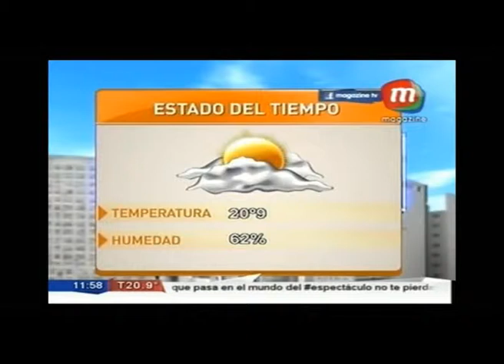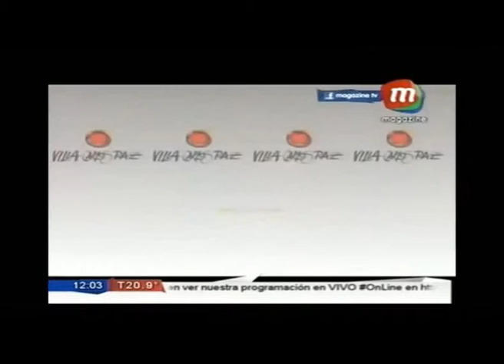MagazineTV-Seronero.Closs inauguró obras.Se habilitaron pasarelas a Garganta.Nota Alvarez.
MagazineTV señal de canal13 argentina. Ricardo Seronero en informe sobre la inauguración del Gobernador Maurice Closs en conjunto con el Ministro de Turismo de Nación Enrique Meyer y el ministro de turismo de Misiones, Sergio Dobrusin, de Moconá Lodge, la pista y la oficina de información turística en el Soberbio. Además sobre la rehabilitaron las pasarelas a Garganta en Cataratas del Iguazú. Nota Claudio Alvarez, presidente de Iturem. Emisión lunes 22 de diciembre de 2014. VIAJA POR TU PAIS. ARGENTINA ES TU MUNDO. DATE UNA VUELTA